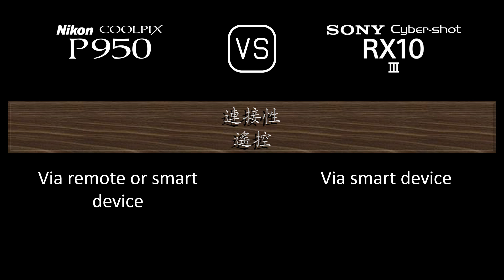Nikon COOLPIX P950 與 Sony Cyber-shot RX10 III 的規格比較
本片是 Nikon COOLPIX P950 與 Sony Cyber-shot RX10 III 的功能概述和規格比較 (comparison of specifications)，希望對您有所啟發。感謝您的支持。

00:24 推出
00:32 機身
00:41 影像感測器
01:05 影像
01:21 光學與對焦
02:06 屏幕
02:26 取景器
02:42 攝影功能
03:43 錄像功能
03:59 儲存
04:04 連接性
04:32 物理特性
04:52 雜項